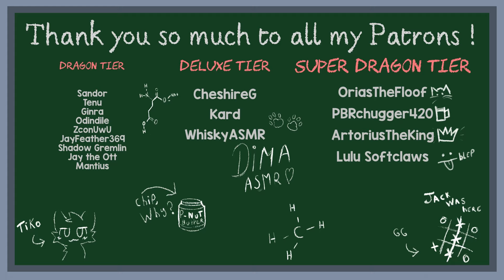Furry ASMR | Friendly Wild Dog Comforts You (Soft-spoken Roleplay)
More wild dog! :D Hope you guys enjoy ^^

Thank you to my good boy @JackTheYeenster  for his love and affection and editing prowess :D
And thank you so much to Niko (Fire Gator) For the thumbnail !

A friendly place to hangout! Also I hold VRC meetups most saturdays so please join :3

Must be 18+ to join.